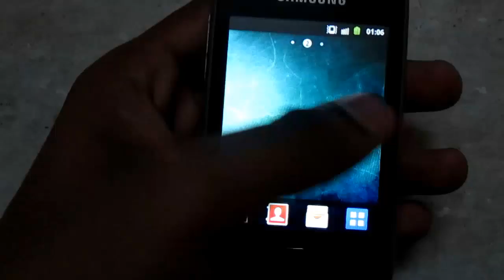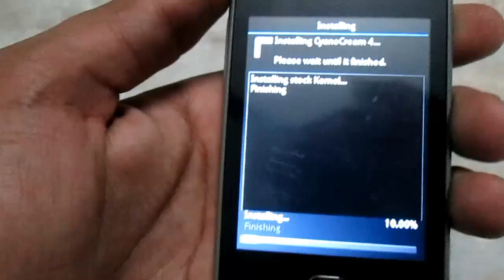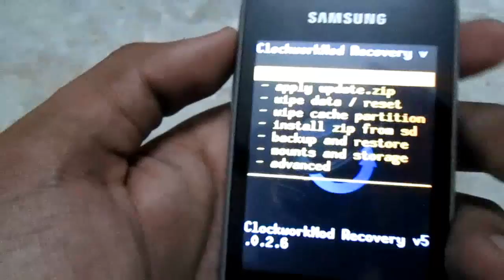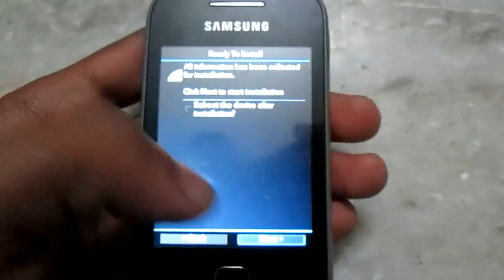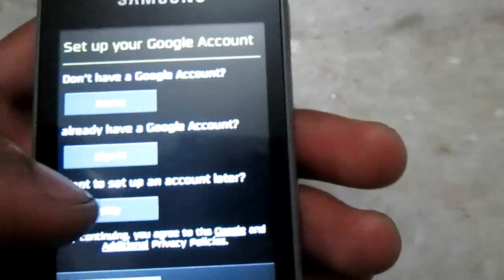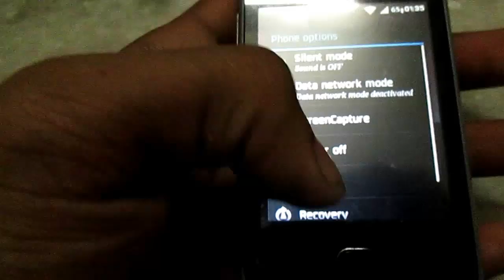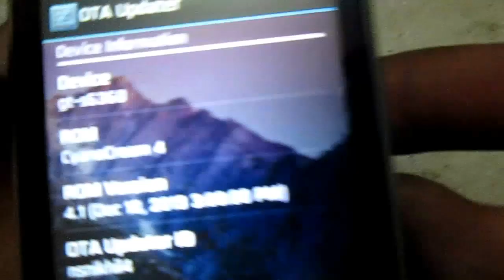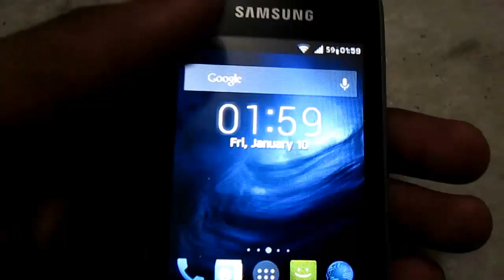CyanoCream 4 Installation With OTA Updates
Thank you for using CyanoCream 4, Few of you were having problems and have asked me to make a installation video so here it is with process to update via ota update included.